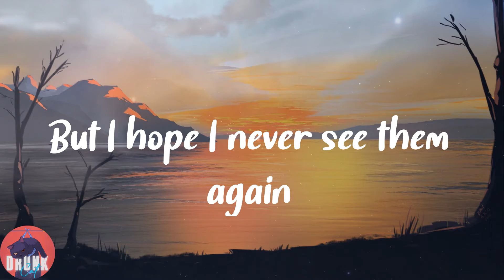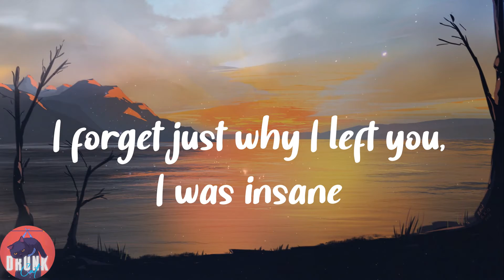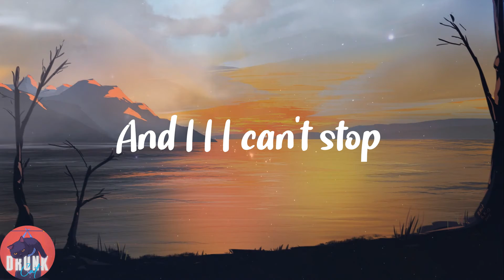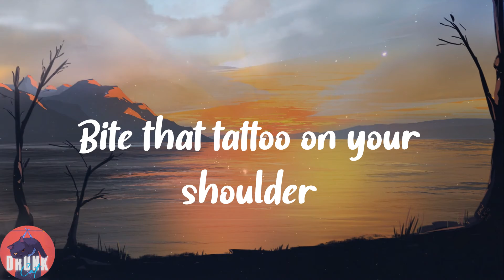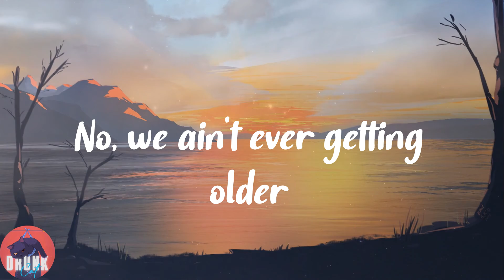The Chainsmokers - Closer (Lyrics)